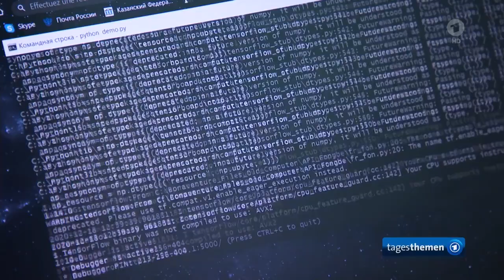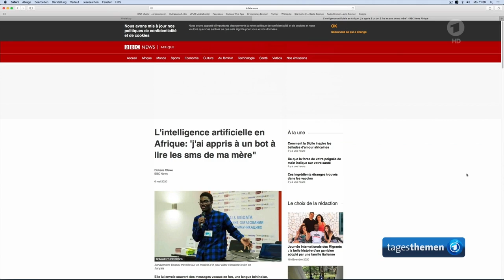Übersetzungsapp für seltene Sprachen von Bremer Student, aus Benin / Westafrika, entwickelt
Sendung: tagesthemen 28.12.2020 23:15 Uhr